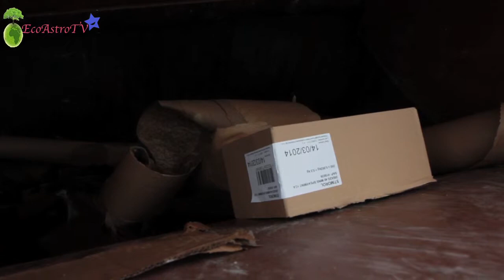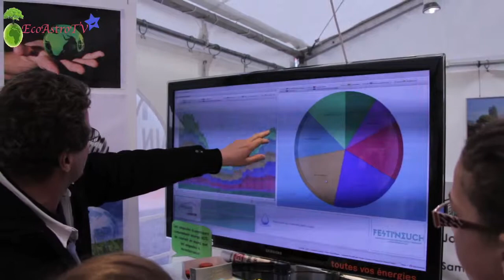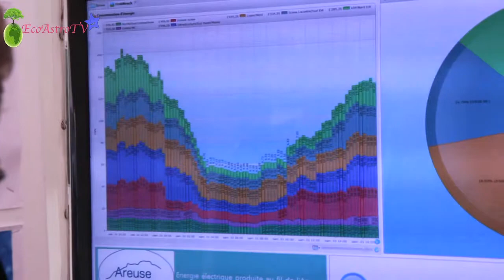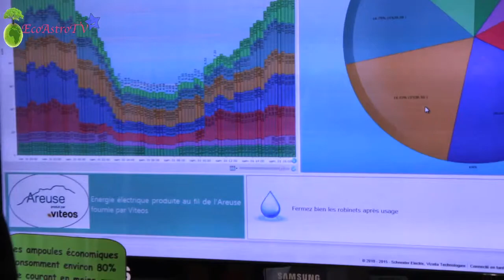Festi'Eco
Reportage sur la gestion des déchets du festival "Festi'Neuch et des moyens mis pour tenter de réduire la consommation d'électricité.